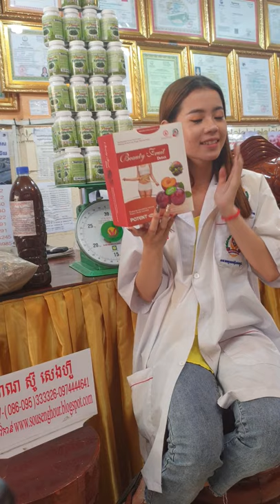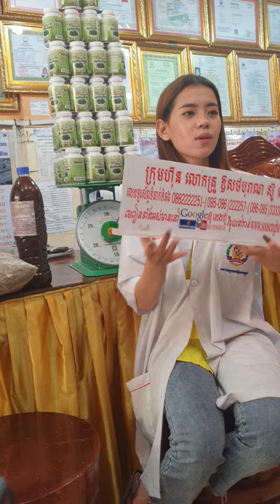សុខភាព , អាហារបំប៉ន , ថ្នាំខ្មែរមានកូនពិត , ឱសថបុរាណ , ឱសថបូរាណ , វេជ្ជសាស្រ្ត , បូរាណ,